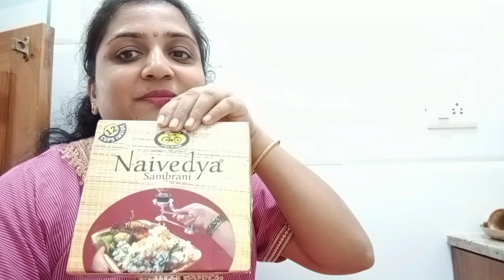Pooja room cleaning for ugadi//ಯುಗಾದಿ ಹಬ್ಬಕ್ಕೆ ದೇವರ ಮನೆ🏠 ಕ್ಲೀನಿಂಗ್